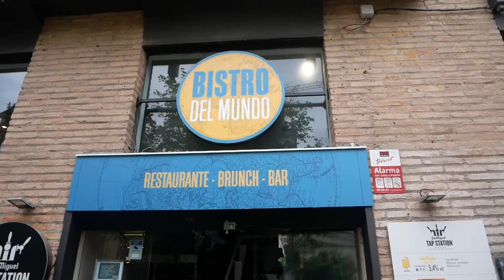Entrevista Michel Moreno Riojas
Entrevista a Michel Moreno Riojas jugador del Club Petanca Cruz de Lagos